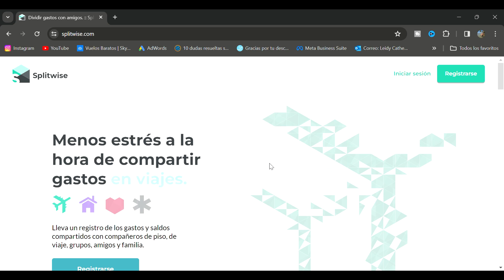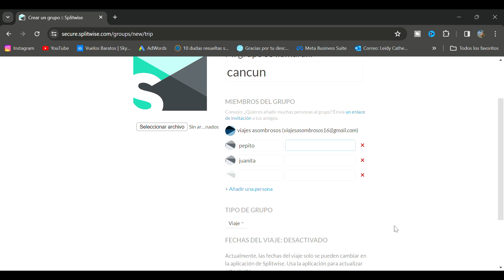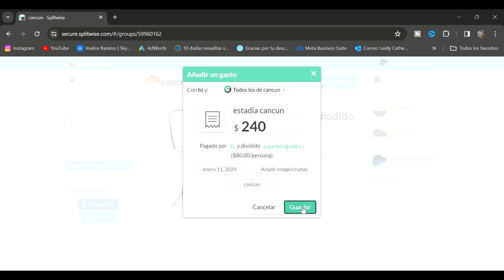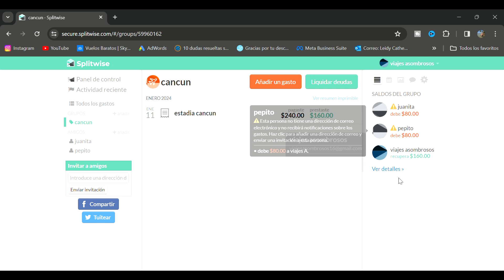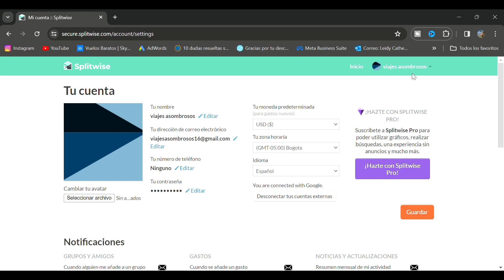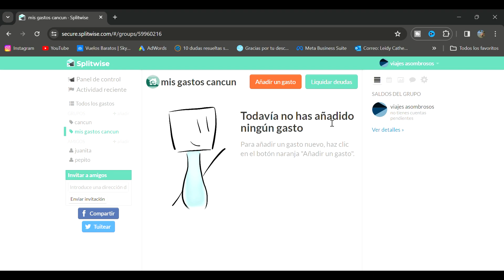Viajes compartidos 👀 cómo dividir gastos de viaje con Splitwise 💰sin perder la cabeza🗺️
Prepárate para conquistar el mundo de los viajes en grupo sin perder la cabeza 🌍💸 En mi nuevo video, te revelaré los secretos para dividir los gastos de manera sencilla y divertida con la app Splitwise. 💡😂

¿Te has preguntado alguna vez cómo evitar el caos financiero en tus viajes familiares o con amigos? No te preocupes más 🤯 Con mis consejos y la magia de Splitwise, estarás administrando gastos como un verdadero gurú del presupuesto.

Descubre trucos ingeniosos, anécdotas divertidas y la fórmula mágica para que todos pongan su granito de arena sin dramas. 😎👛 Ya no hay excusas para perderse en el laberinto de los gastos compartidos

Así que, si quieres mantener la armonía en tus viajes y evitar escenas dignas de una telenovela, no te pierdas este video 🚀🤣 Prepárate para la risa y la sabiduría financiera en un solo lugar 💰🎉